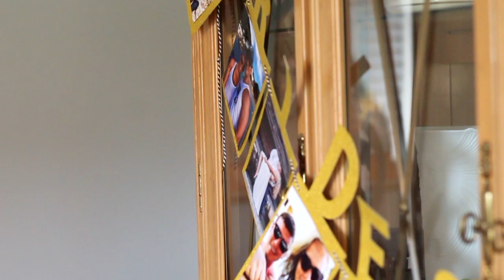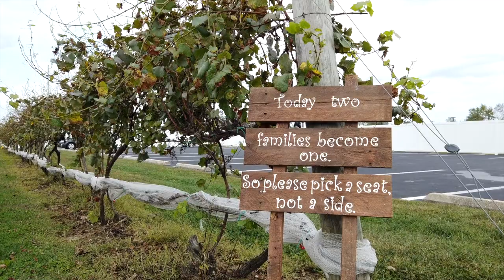Mr. & Mrs. Patrick Mullin's Wedding Highlight Reel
Tomasello's Winery Hammonton, NJ 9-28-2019